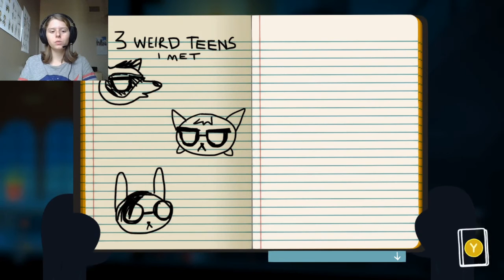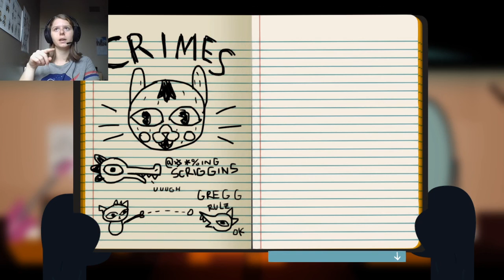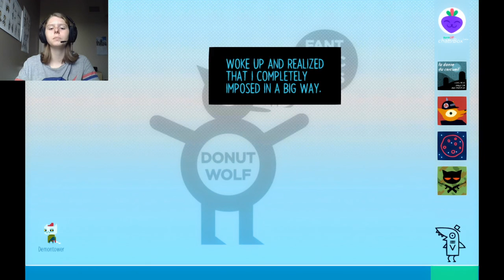NIGHT IN THE WOODS - HARFEST | Part 12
It's HALLOWEEEEEEN!!! Everyone, grab your costume, it's time for some fun!